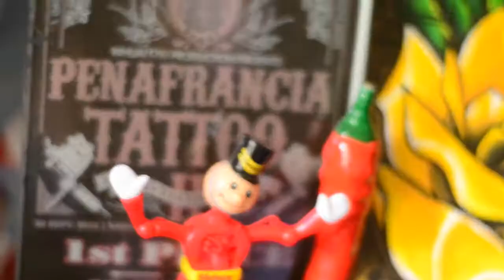TOX - Genre (Customized Shoe)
Tox (Jan Fresco)
   a dedicated tattoo artist shows his style of neo traditonal on shoes

(this video is for thesis purposes only) GENRE - a line of customized shoes with various artists.
Video editing and camera man - Kevin Policarpio
Assistant - Cheyenne Panganiban